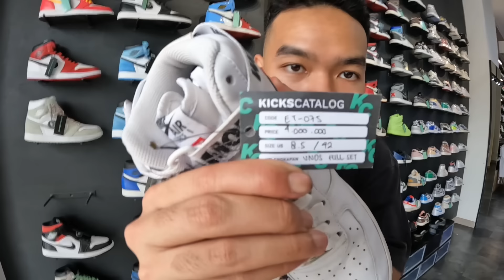GeledahToko | TOKO SNEAKERS BEKAS TERLENGKAP DI JAKARTA! | Kicks Catalog